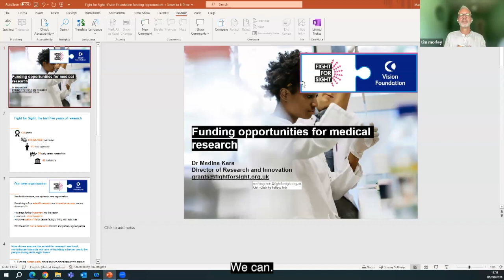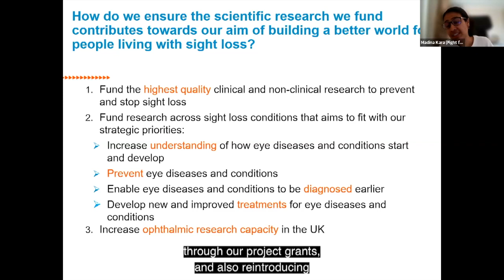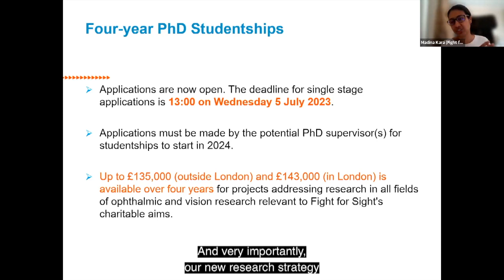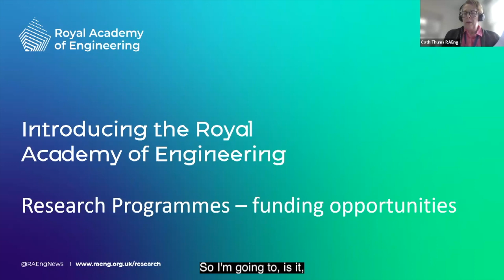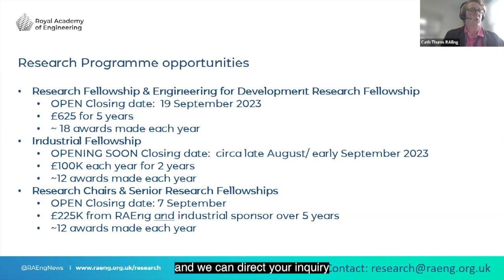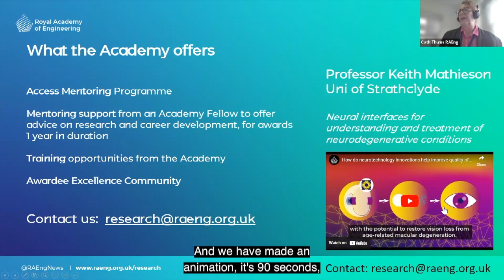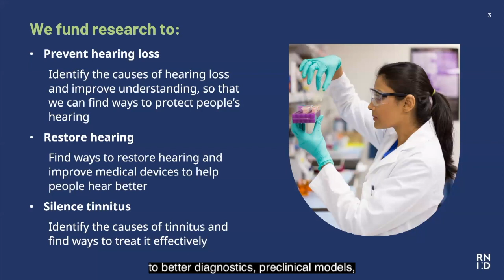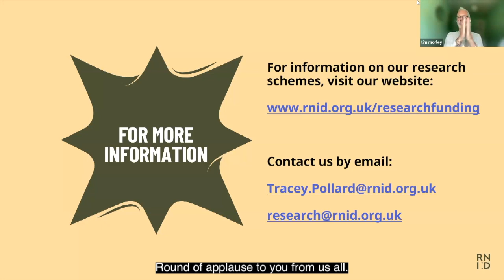Related funding opportunities - age-related issues of hearing and vision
Hear about related funding opportunities from Fight for Sight, the Royal Academy of Engineering and RNID. This was the third session of our kick-starter event for our research funding call: "addressing age-related issues of hearing and/or vision through healthcare technologies".

Chapters:
00:00 Introduction to speakers
01:33 Dr Madina Kara, Fight for Sight
02:05 Fight for Sight: The last five years of research
02:41 Merger with Vision Foundation
03:42 Approach and priority areas
05:22 Project grants
07:04 Four-year PhD studentships
09:17 Other funding awards
10:44 Dr Cath Thums, Royal Academy of Engineering
12:20 The Academy’s research programmes
12:59 Early career, mid career, established schemes
13:38 Research programme opportunities
16:06 Support the Academy offers
19:52 Dr Tracey Pollard, RNID
20:57 What research does RNID fund?
22:16 The RNID approach to funding
23:50 Grant schemes - key dates
24:36 Mailing list and Hearing Therapeutics Initiative

The Dunhill Medical Trust (DMT) funds the remarkable science and the radical social change needed for healthier older age. We support researchers and communities, systems and services, fundamental science and applied design. We care about inclusion, address inequality and make the interdisciplinary connections that bring your ideas to life.